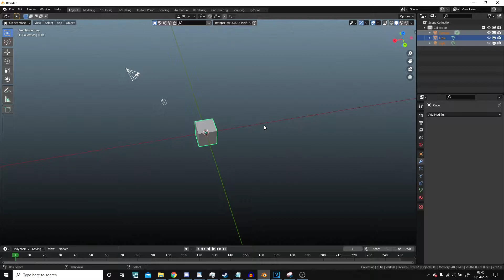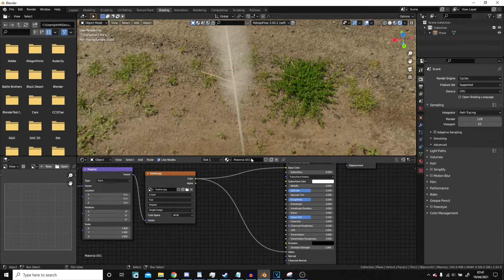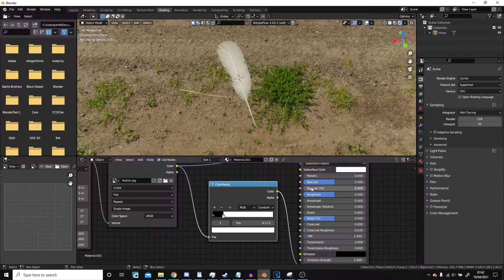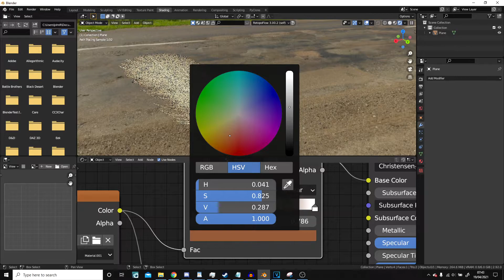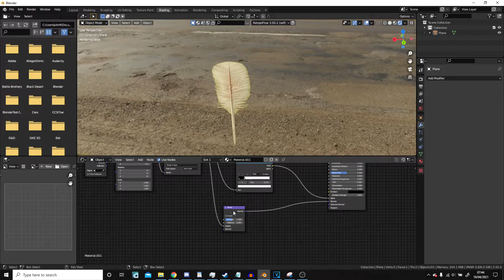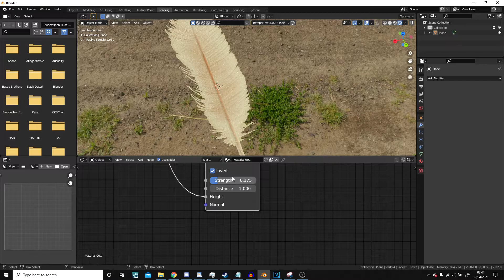Blender Tutorial - Feather Alpha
How to use Alpha to create a feather (Will also work for many other things)